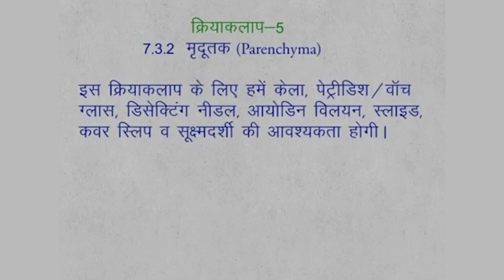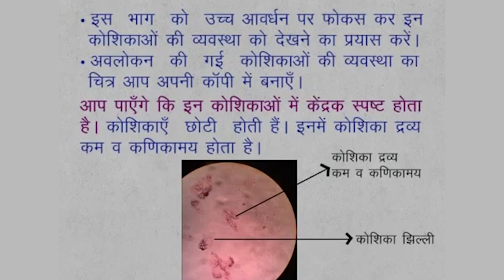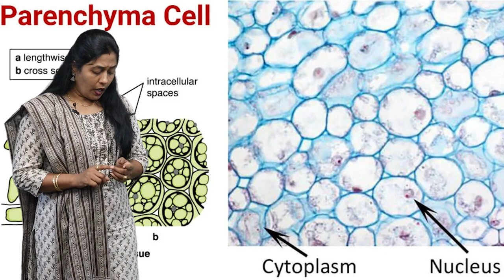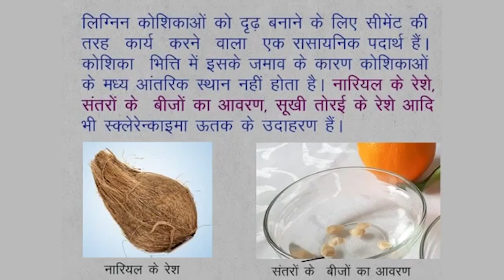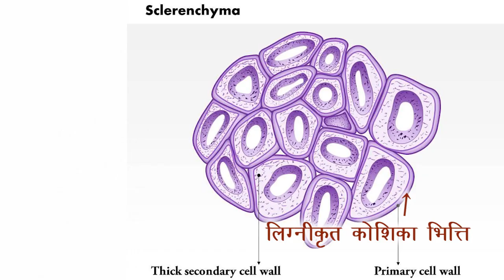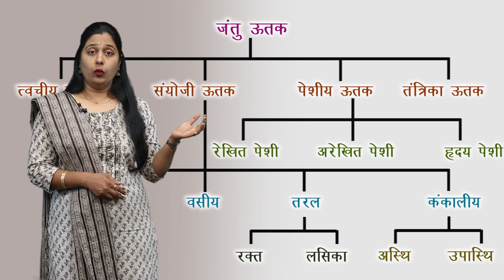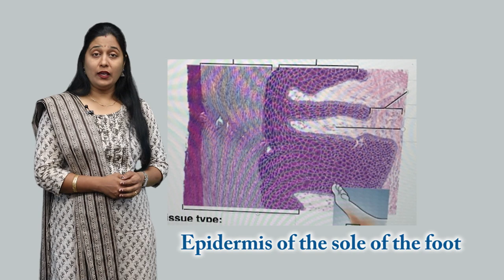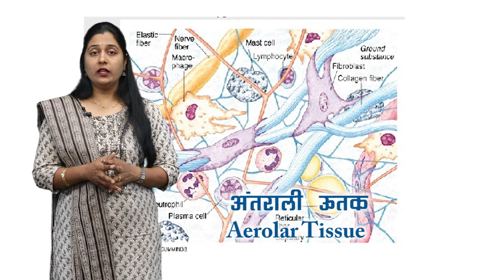CLASS 9th | SCIENCE | CHAPTER 7 | MULTICELLULAR STRUCTURE : TISSUE | बहुकोशिकीय संरचना : उत्तक | NEW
CLASS 9th | SCIENCE | CHAPTER 7 | MULTICELLULAR STRUCTURE : TISSUE | बहुकोशिकीय संरचना : उत्तक | 2